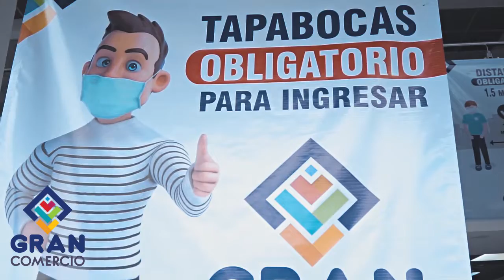GRAN COMERCIO CALI, SEGURIDAD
Gran Comercio. Video By Cristiam Rivero. cali medellin bogota Cra 6 con Calle 15 Cali.